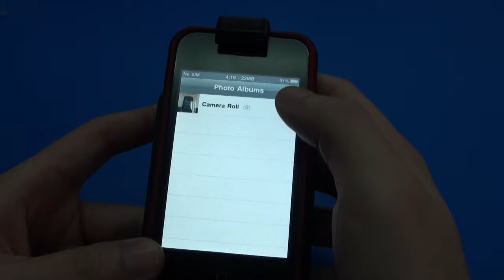Mugen Power Battery iPhone Holster Smart Case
Quick Review of Mugen Power Smart Case and Holster with Video Stand.  For more information about this product, please